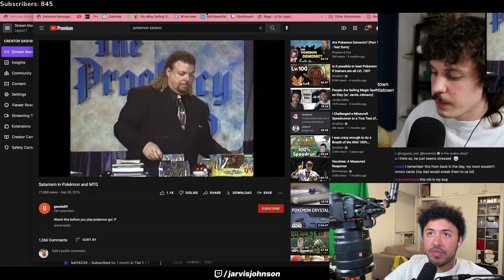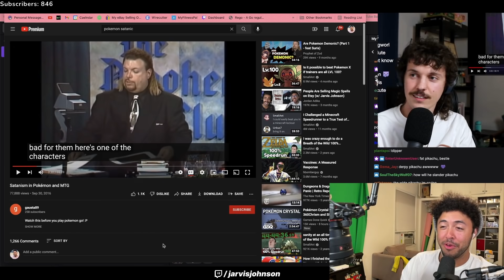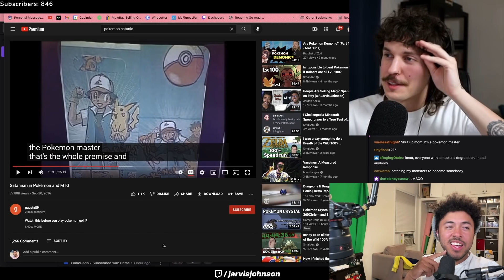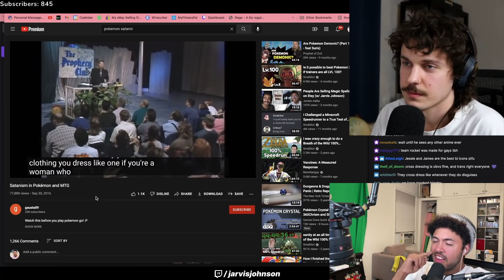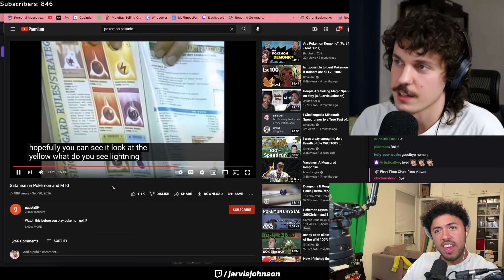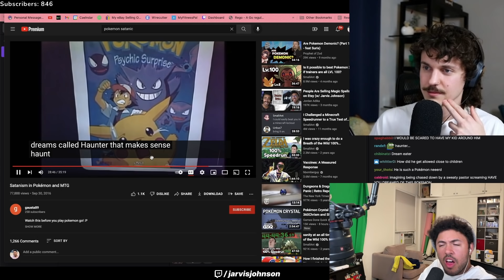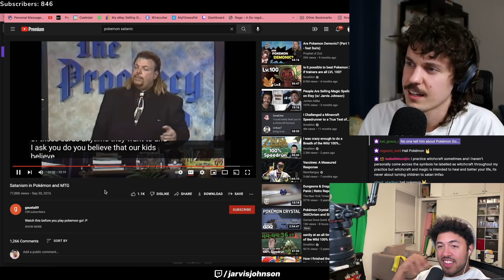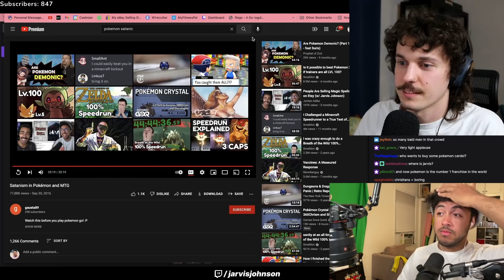Jarvis Johnson & Kurtis Conner React to Satanism In Pokémon (ft. Ruxin34)